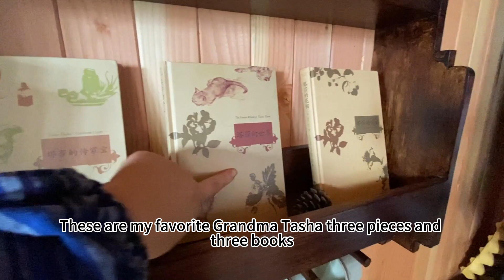⛰️#44 | 帶大家參觀我們的小木屋 | A tour of our little wooden house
Welcome to our woodhouse Home | Simple Countryside Life

Thank you for your kind words. The two of us sisters built a small wooden house on 30 yard of land in Cixi's back mountain. Although the conditions here are difficult, there is no water (rainwater collection), no electricity (solar power generation), and the road is still poor, the life is still very pleasant. We plant our own vegetables, plant trees, and raise small animals to transform our garden, and live with our neighbor Miss Taiwan. This is a place to record our journey and look forward to a beautiful home in the future. Nice to meet everyone.The little creatures in the garden, even if they are small pests, we do not harm them. We want to use a variety of plants as much as possible to create a better ecological space, so that the little creatures can achieve self balance.

輕語之森是我們姐妹二人在慈溪的後山三十畝土地建了一座小木屋，雖然我們這裡條件艱苦，沒水（雨水收集）沒電（太陽能發電）路還差，但是日子過的還是很愜意。我們自己栽菜栽樹養小動物改造花園，和我們的鄰居台灣小姐姐一起生活。這裡是記錄我們走過的路展望未來美好家園的地方。很高興認識大家。